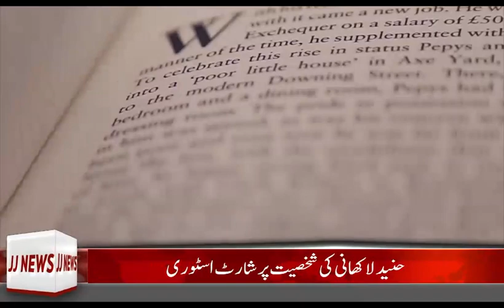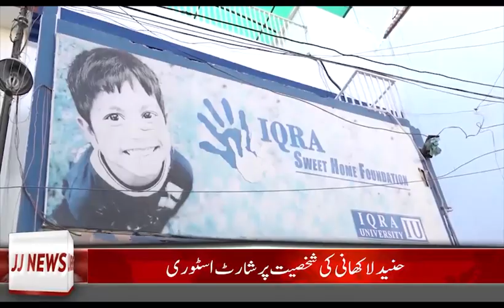Hunaid Lakhani Pe Short Story